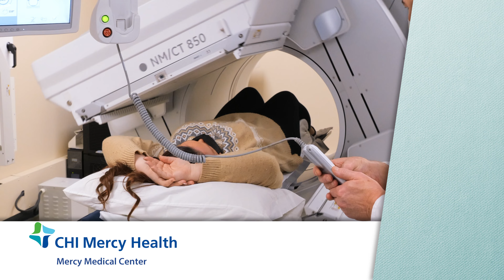Mercy - We Care Commercial